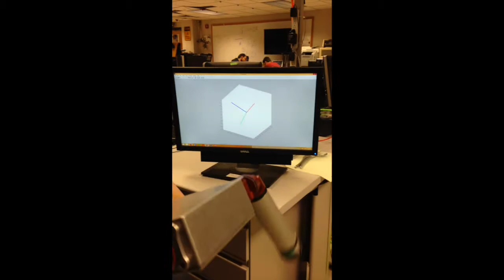Snake Monster Biped Robot Balancing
Demonstration using basic ankle torque strategy and arm control to balance a biped robot experiencing external disturbances. This work is being developed in the Biorobotics Lab at Carnegie Mellon University.